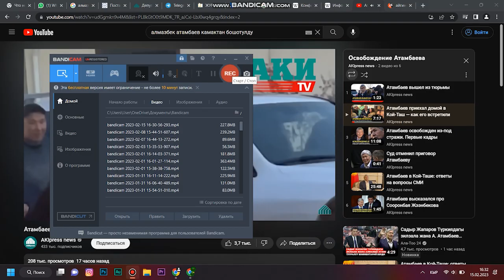Садыр Жапаров: ДУШМАНДАРЫМДЫН ТҮРМӨДӨ ОЛТУРУШУН КААЛАБАЙМ.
"Мыйзамга баш ийип жашоону үйрөнүш керек. Өткөн жылы октябрь иштери, мектеп куруу жана чет элдиктерге паспорт мыйзамсыз берүү боюнча акталган. Ошондо да соттун чечими менен макул болгонбуз", - деди Мамлекет башчысы.

Мындан тышкары, Жапаров мурдагы президентти кечиргенин кыйытты.

"Түрмөдө жыландын баласы да болбошу керек"деген сөз бар. Жада калса душмандарымдын түрмөдө отурушун каалабайм. Кудай Мухаммед пайгамбарга: "мен кечире билгендердин жана сабырдуулардын тарабындамын", - деп айткан. Биз кечире алышыбыз керек. Эгерде биз Теңирдин жолунда болсок, анда биздин ишибиз ар дайым алдыга жылат", - деп жыйынтыктады ал.